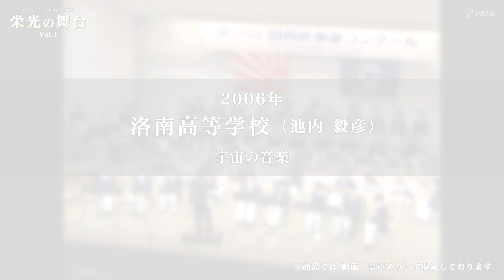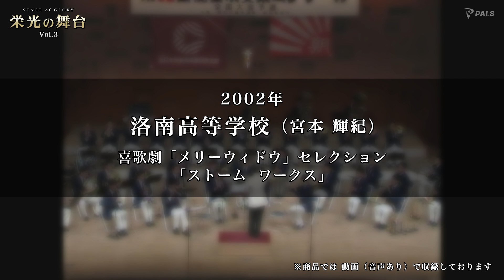【特別演奏】栄光の舞台 ～関西吹奏楽コンクール 特別演奏集～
『名誉なステージ』と憧れを抱いた、全日本吹奏楽コンクール連続出場団体、連続金賞受賞団体に与えられる「特別」なステージ。
激戦の関西支部を連続で勝ち抜き、当時の規定により「名誉の欠場」と呼ばれた年も、各団体は持ち味を活かし全身全霊で音楽を表現！
3年連続出場の規定に変更される以前の、5年（3年）連続『金賞』受賞時代の特別演奏も収録。

▽▼収録団体はこちら▼▽
□Vol.1
■2006年 第56回関西吹奏楽コンクール
洛南高等学校（池内 毅彦）
宇宙の音楽

00:00 大阪市立市岡中学校（南 由賀）
アルメニアン  ダンス  パートⅠ
マーチ「セカンド  センチュリー」

■1990年 第40回関西吹奏楽コンクール
01:02 大阪府立淀川工業高等学校（丸谷 明夫）
吹奏楽のための第１組曲　1.シャコンヌ　2.間奏曲　3.マーチ
美中の美

■2004年 第54回関西吹奏楽コンクール
02:02 宝塚市立中山五月台中学校（渡辺 秀之）
サボテンの花
ケルト民謡による組曲
士官候補生

■2011年 第61回関西吹奏楽コンクール
03:05 天理高等学校（吉田 秀高）
セイント  アンソニー  ヴァリエーション
ガーシュイン！

■2002年 第52回関西吹奏楽コンクール
04:05 大阪市立城陽中学校（梅田 隆司）
まつり～お祭りマンボ
歌劇「サムソンとデリラ」より バッカナール

■平成13年（2001年）第51回関西吹奏楽コンクール
05:05 生駒市立生駒中学校（牧野 耕也）
76本のトロンボーン
序曲「ピータールー」
トランペット吹きの休日前夜

06:00 大阪府立淀川工業高等学校（丸谷 明夫）
歌劇「アイーダ」より 第2幕 凱旋行進曲
ジャパニーズ・グラフィティーⅣより　お嫁においで～サライ

■2013年 第63回関西吹奏楽コンクール
07:08 明浄学院高等学校（小野川 昭博）
エンターテインメント・マーチ
華麗なる舞曲

□Vol.2
08:29 大阪府立淀川工業・工科高等学校（丸谷 明夫）
リンカンシャーの花束　Ⅰ.リスボン　Ⅱ.ホークストゥ農場　Ⅲ.ラフォード公園の密猟者　Ⅳ.元気な若い水兵　Ⅴ.メルボルン卿　Ⅵ.行方不明の婦人が見つかった

■2005年 第55回関西吹奏楽コンクール
09:48 生駒市立生駒中学校（牧野 耕也）
世俗カンタータ「カルミナ  ブラーナ」より

■2008年 第58回関西吹奏楽コンクール
10:50 加古川市立浜の宮中学校（中原 淳子）
バレエ音楽「白鳥の湖」より　NO.10、NO.18、 NO.21、NO.29

■1995年 第45回関西吹奏楽コンクール
11:54 天理高等学校（新子 菊雄）
木陰の散歩道
第一組曲より 4.ギャロップ

■2012年 第62回関西吹奏楽コンクール
13:15 大阪桐蔭高等学校（梅田 隆司）
歌劇「アイーダ」より
交響詩「ローマの松」より

■1991年 第41回関西吹奏楽コンクール
14:11 宝塚市立宝梅中学校（渡辺 秀之）
ルスランとリュドミュラ

■2009年 第59回関西吹奏楽コンクール
15:33 明浄学院高等学校（小野川 昭博）
ブギウギビューグルボーイ

16:37 生駒市立生駒中学校（牧野 耕也）
バレエ組曲「火の鳥」（1919年版）より
カスチェイ王の凶悪な踊り　子守歌　フィナーレ
サマー  シーズン

□Vol.3
18:08 宝塚市立中山五月台中学校（渡辺 秀之）
NHK大河ドラマ「篤姫」より  メインテーマ
「交響曲第5番」より  第2楽章、第4楽章
バレエ音楽「三角帽子」より  終幕の踊り

■2001年 第51回関西吹奏楽コンクール
19:12 明浄学院高等学校（小野川 昭博）
アウェイデイ
組曲「キャンディード」より 我らの心の庭を耕そう
星条旗よ永遠なれ

20:17 天理高等学校（新子 菊雄）
カーニバルデー
宝島

豊中市立第十一中学校（橋本 裕行）
谺響する時の峡谷  ～吹奏楽のための交唱的序曲～

■1998年 第48回関西吹奏楽コンクール
21:34 大阪府立淀川工業高等学校（丸谷 明夫）
ジャパニーズ・グラフィティーⅣ
～ゲストを迎えて～　Tpソロ／エリック・ミヤシロ
かげりゆく部屋

22:30 生駒市立生駒中学校（牧野 耕也）
「オセロ」より  Ⅰ. Ⅲ. Ⅳ
ブルースカイ・カーニヴァル

洛南高等学校（宮本 輝紀）
喜歌劇「メリーウィドウ」セレクション
「ストーム  ワークス」

■2010年 第60回関西吹奏楽コンクール
24:01 大阪府立淀川工科高等学校（丸谷 明夫）

最新情報はSNS・WEBでお知らせいたします！